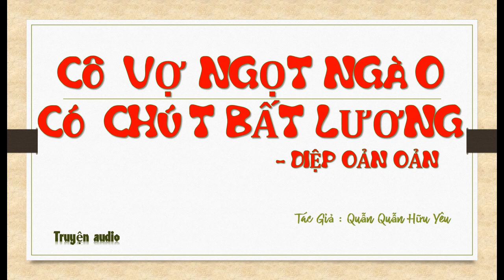Tập 27 - chương 1041-1080 - Cô Vợ Ngọt Ngào Có Chút Bất Lương - Diệp Oản Oản, Tg - Quẫn Quẫn Hữu Yêu